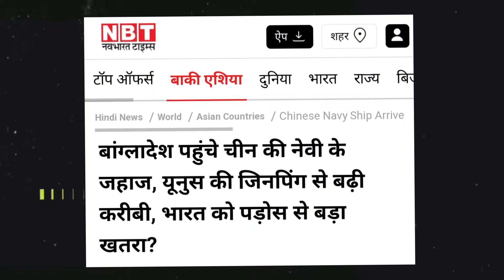1 भी जहाज वापीस नही भेजेंगे हम भारत के गुलाम नही....